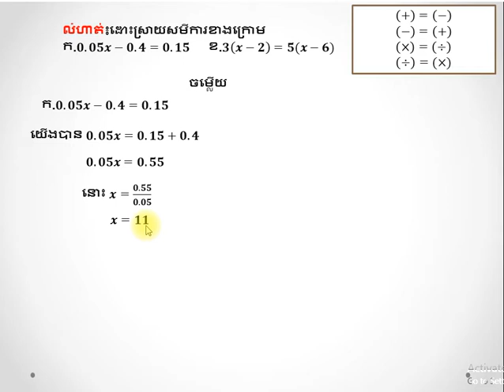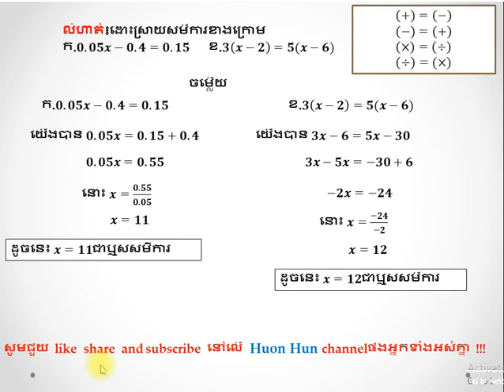First Equation​សមីការដឺក្រេទី១ទី៧ part7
First Equation grade 7 ​ថ្នាក់ទី៧